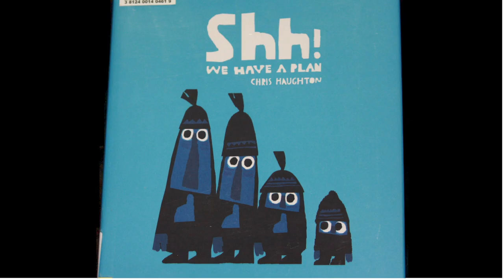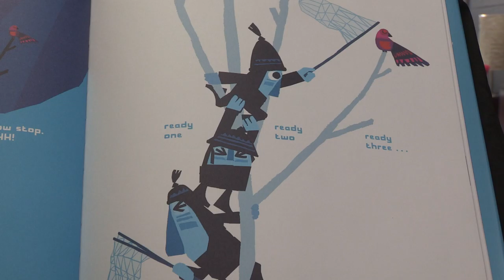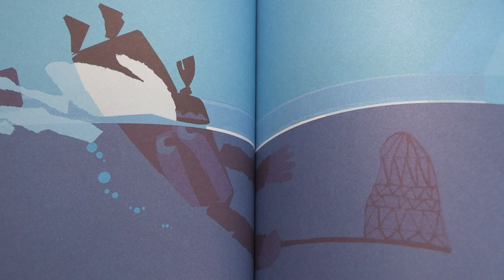One Book At A Time - "SHH" by Chris Haughton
Join retired Shrewsbury Librarian Miss Sharon as she reads "One Book At A Time". On this episode she will read "SHH" by Chris Haughton.